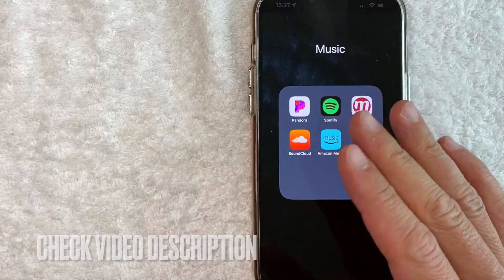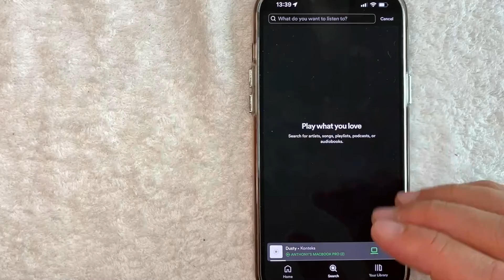✅ How To Delete Spotify Search History 🔴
Spotify  is a Swedish advertisement streaming and media services provider founded on 23 April 2006 by Daniel Ek and Martin Lorentzon. It is the world's largest music streaming service provider, with over 381 million monthly active users, including 172 million paying subscribers, as of September 2021. Spotify is listed (through a Luxembourg City-domiciled holding company, Spotify Technology S.A.) on the New York Stock Exchange in the form of American depositary receipts.

Spotify offers digital copyright restricted recorded music and podcasts, including more than 70 million songs, from record labels and media companies.